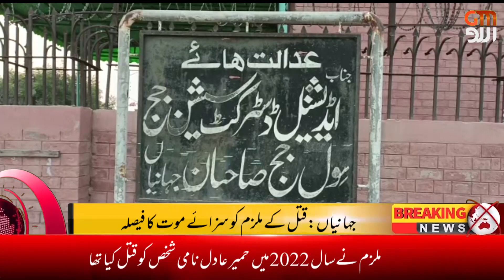News ll headlines ll bulletin ll Breaking News ll GM Urdu News